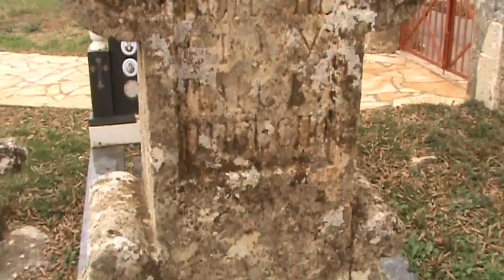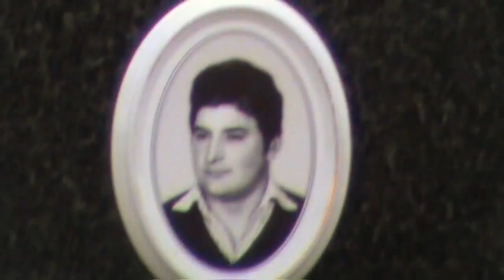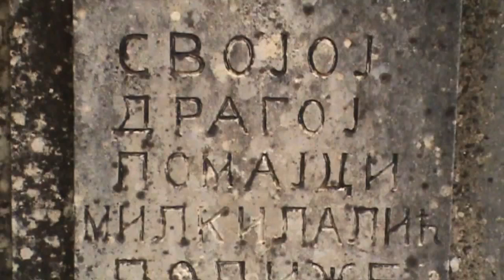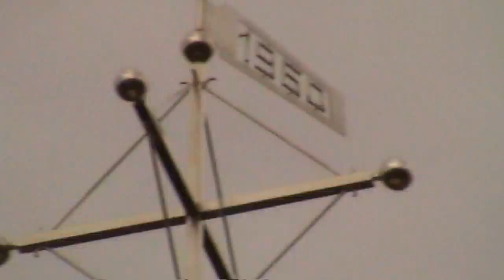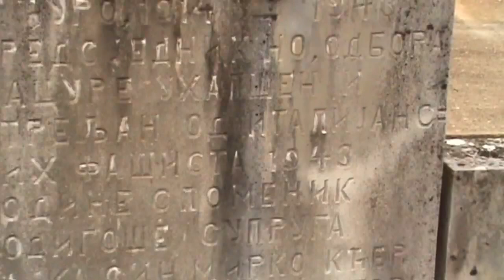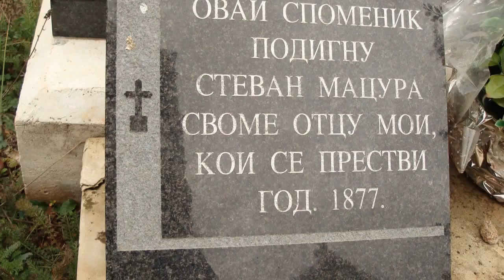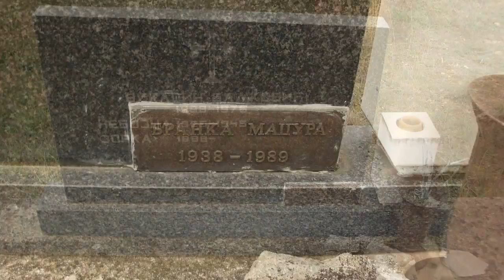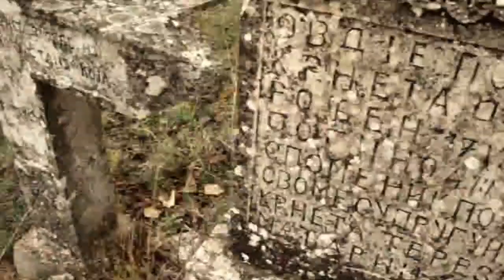KISTANJE, groblje kod hrama sv Nikole 2012